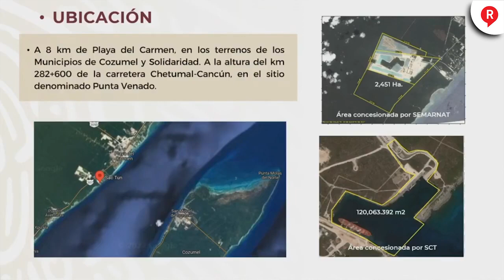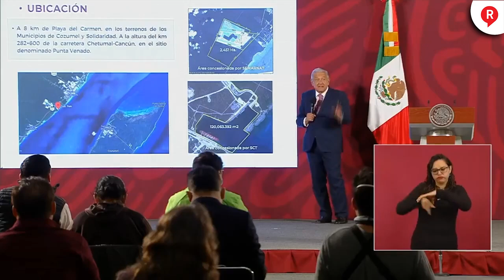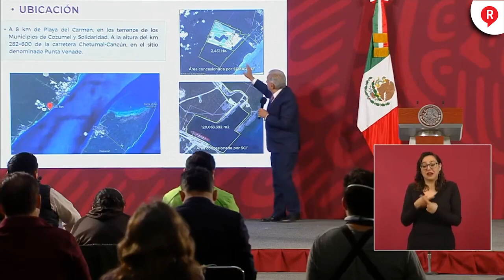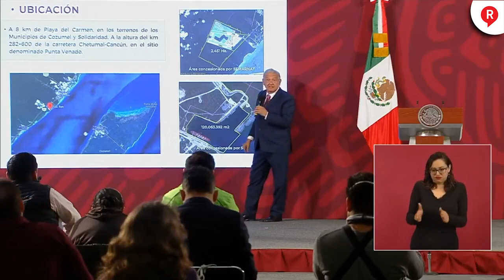¡COMUNIDADES DEJAN CALLADOS A LOS FAMOSOS! Mayas hablaron de la importancia del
¡QUÉ DEJEN DE ESTAR DE CHISMOSOS! Las comunidades mayas así exhibieron las mentiras de los famosos del SelvamedelTren y les dicen claro, ¡súbanse al Tren!